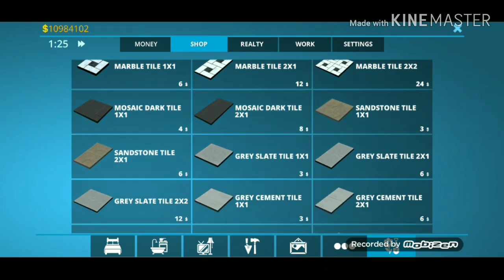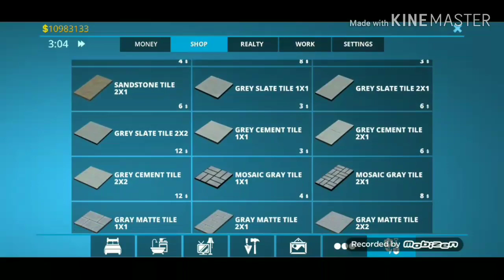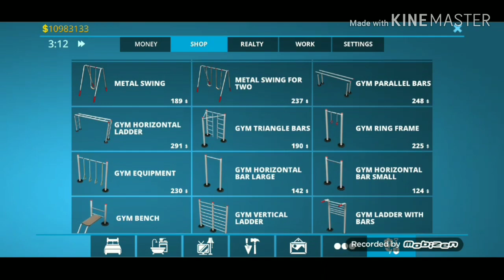15 เมษายน ค.ศ. 2020